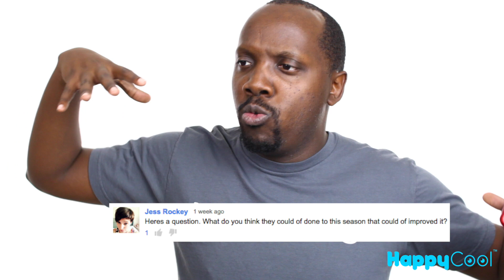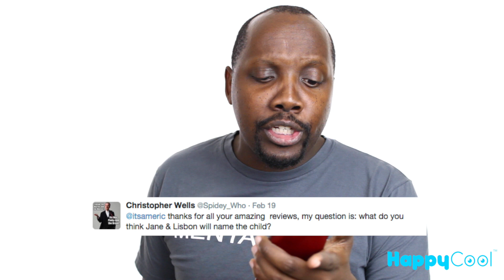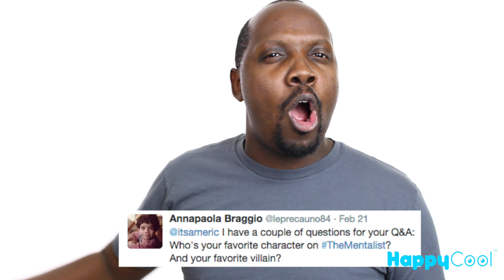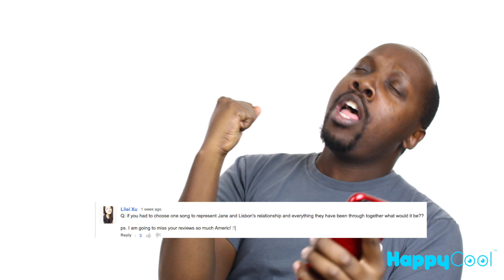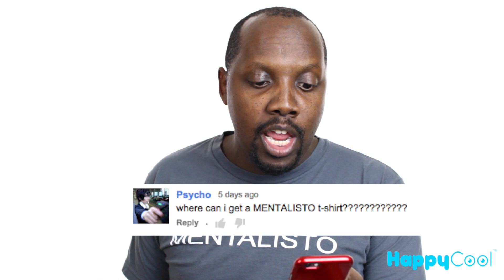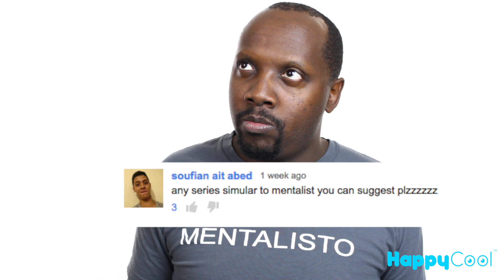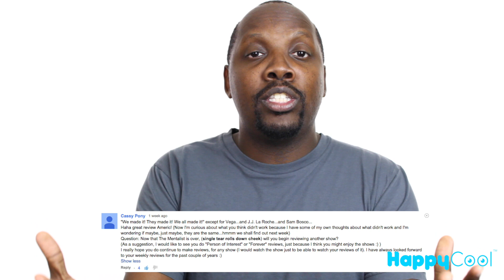The Mentalist Season 7 Q&A Part 3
Americ is back with a new Q&A for The Mentalist answering your questions and revealing what didn't work in the series finale of The Mentalist

If you like this video, please make sure to click the like button and share this with all your friends.

Make sure to click the like button if you enjoyed and share this with all your friends.

Send us things!:

HappyCool
13636 Ventura Blvd #398